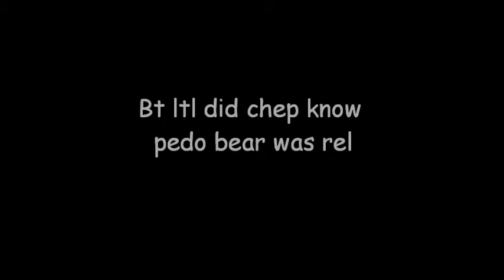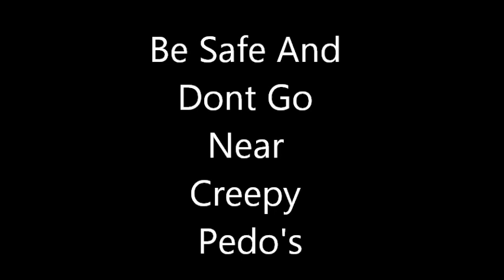The Pedo Chase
This Was A Fun Video To Make Credits To Nathan For Being PedoBear xD